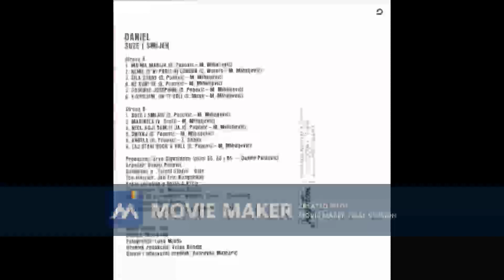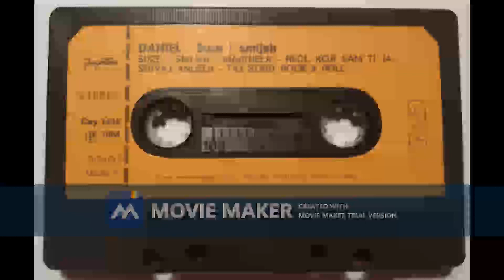DANIEL POPOVIC Andjela 1984